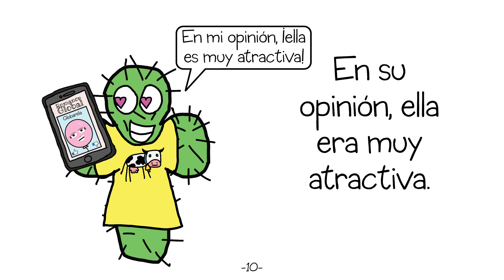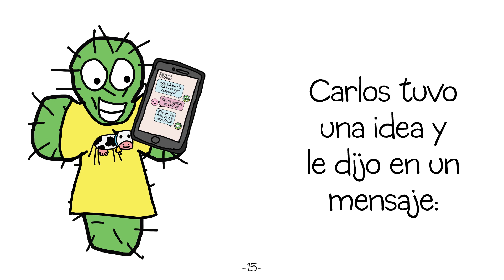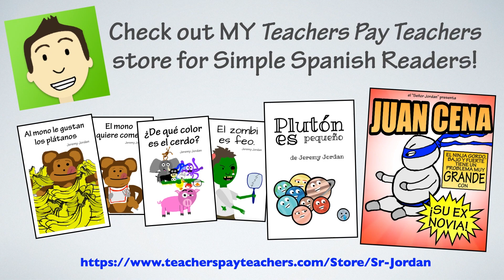Spanish in Context - La cita de Carlos (past) [Comprehensible Input]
Here is a simple story about a cactus' dream date! This video is a narrated version of the reader available here:

How did you do? Did you understand it all? If not, try to go back and rewatch it to get more repetition of the parts you didn't quite get yet. Or watch the past tense version!
This video practices IN CONTEXT the following verbs:
•ser
•gustar
•querer
•buscar
•ver
•estar
•decir
•tener
•ir
•cerrar
•comprender
•saber

And let me know about other troublesome topics you’d like in bite-sized form.

🤖Practice Your Spanish with Chateo! Get a discount off your first 6 months with code CHATEOBOT!

* Find “señor jordan videos” on Facebook, Twitter, Instagram, and TikTok

Enjoying the content? Consider buying me a taco!

📚 Practice Your Spanish with My Books!

Special thanks to Edgar Bossio and Ely Saul Garcia!

And thanks TO YOU for watching!